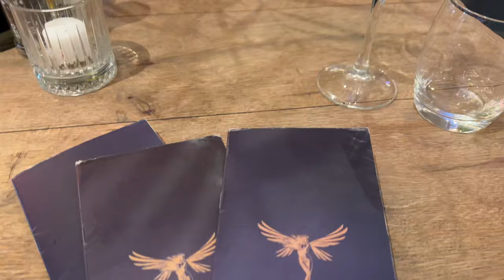Trying CAPE TOWN'S Most Elegant Restaurant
Hey guys
Check out what I got up to today.
Don’t forget to give the video a thumbs up
Happy watching ❤️